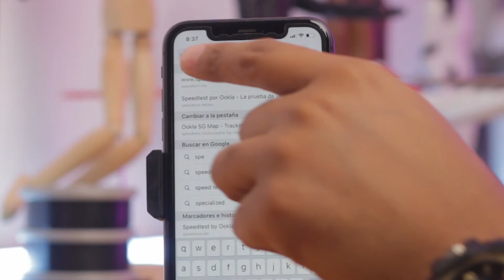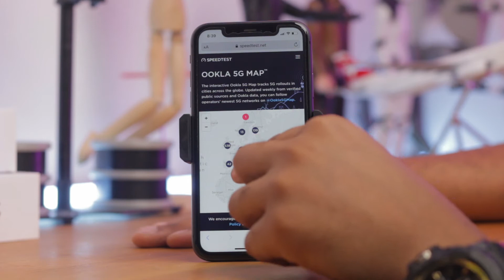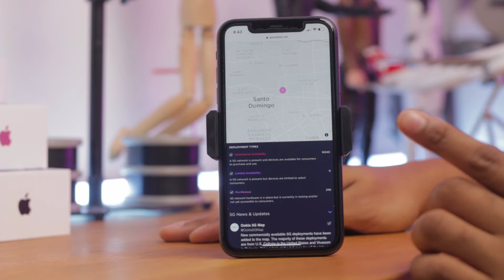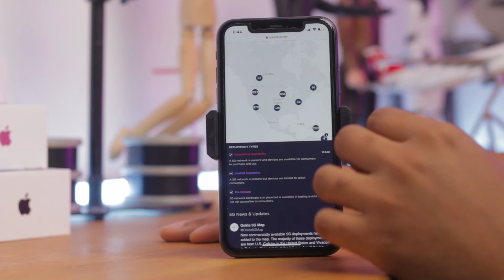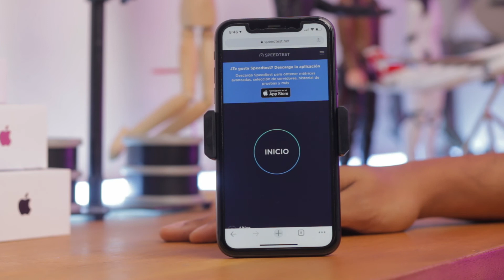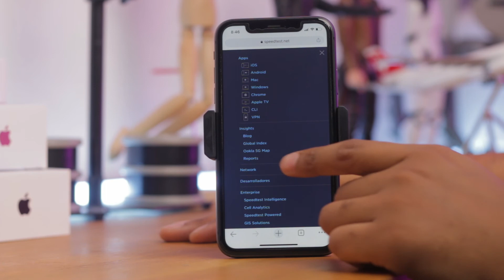Encuentra SEÑALES 5G para tu IPHONE o ANDROID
En este video te muestro como puedes encontrar las señales 5G disponibles en tu país o ciuidad.

Encuentra móviles 5G en este enlace